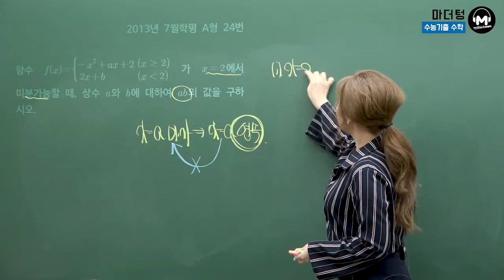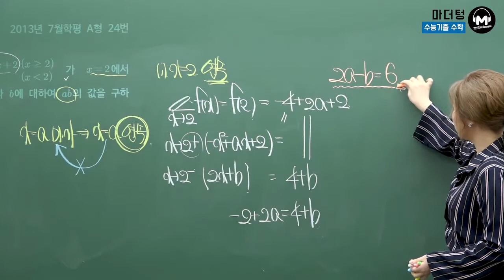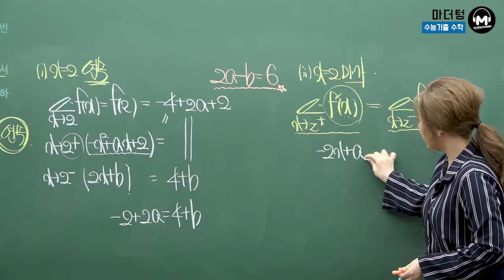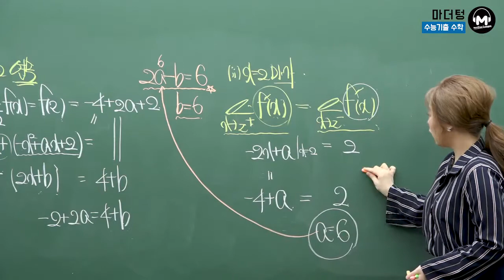[마더텅] [수학2] 2013년 7월학평 A형 24번 (풀이 : 최희남 선생님)